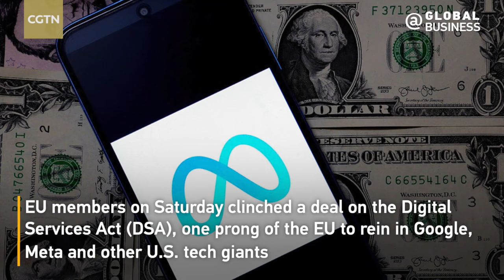EU sets new online rules, Google and Meta face threat of hefty fines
EU members on Saturday clinched a deal on the Digital Services Act (DSA), one prong of the EU to rein in Google, Meta and other U.S. tech giants. It’s expected to come into force as early as 2024.